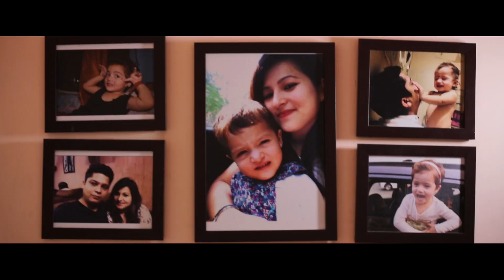K. V. Jagan & Deepa. D | Wedding video | Aaakoa creators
It shows " love is the only way to unite people beyond the culture, religion, and status".